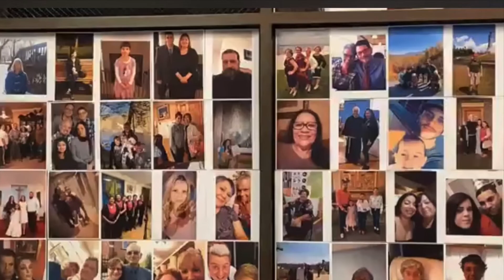Your home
Our Parish